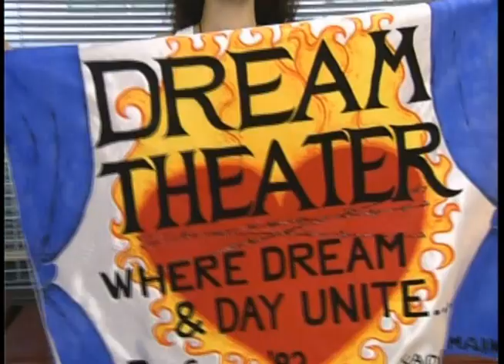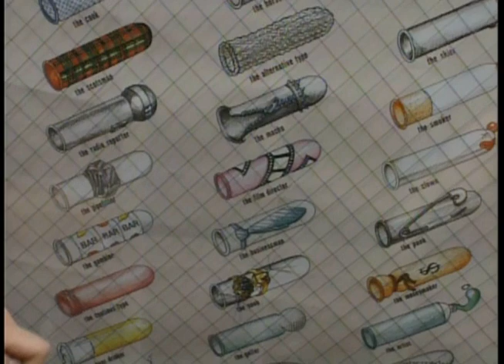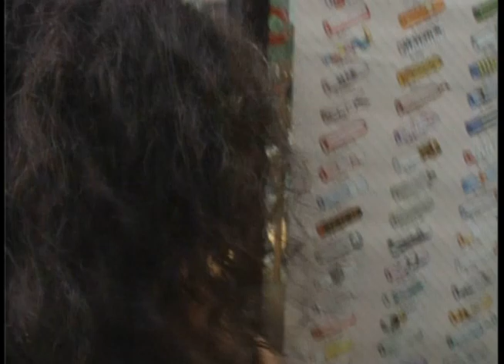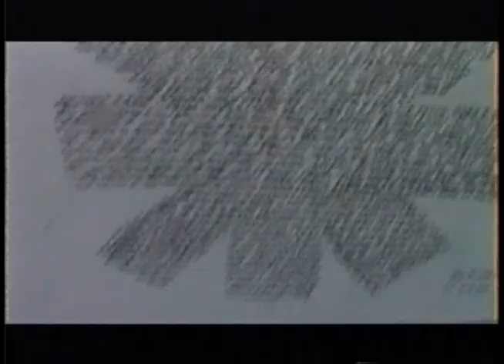Dream Theater ~ Live in Tokyo ~ Outtakes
Concert movie outtakes from the Dream Theater "Live in Tokyo" DVD.